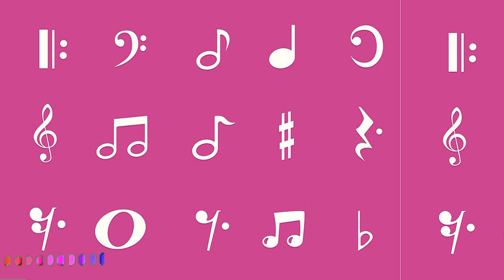Madhur Lahauli Dhun || BDDY Production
''Madhur Lahauli Dhun ''
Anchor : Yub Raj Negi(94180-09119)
Flute Player and Composer: Balbir Dospa ( 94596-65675)
Recording : DMS Teguberh
Produced & Direction By- BDDY Production

साथियो
आप सभी को BDDY प्रोडक्शन की तरफ से प्यार भरा नमस्कार ।
यह हमारी पहली पेशकश आपके लिए है । जिसे
जिला लाहौल स्पीति की मयाड़ घाटी की हसीन वादियों से बांसुरी बादक बलवीर DOSPA आपके लिए लाए हैं
' मधुर लाहौली धुन '
आशा करते हैं आप इसे बेहद पसंद करेंगे  तथा अपनी शुभकामनाएं और आशीर्वाद देते रहेंगे ।

'' हमारा प्रयास जिला लाहौल स्पीति को पर्यटन की दृष्टि से विश्व के मानचित्र में विकसित करना है जिससे जिला लाहौल स्पीति 12 महीने शेष भारत से जुड़ा रहे।
Special Thanks
Devi Singh Kilmapa
( a dynamic member of BDDY PRODUCTION)
 Chhotak Gyachho,Tanzin Thakur,
Shmsher Laharjai,

Devi Singh kodfa
(Executive Director of BDDY PRODUCTION)

BDDY Production
Balbir Dospa